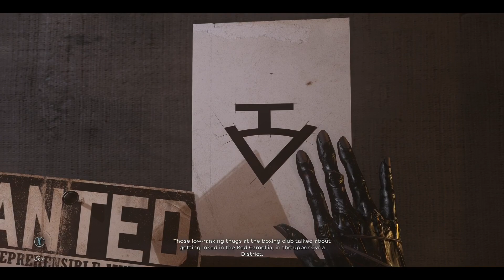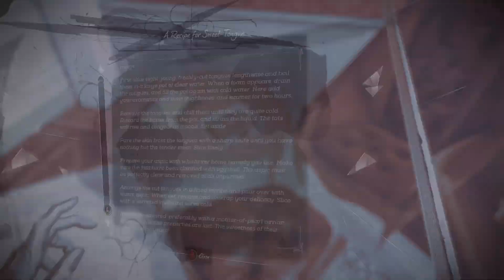Dishonored Death of The Outsider - Part 2 - Two Keys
Dishonored Death of the Outsider - Part 2 - Two Keys. In this playthrough we will be going through the campaign of Dishonored Death of the Outsider in this walkthrough.